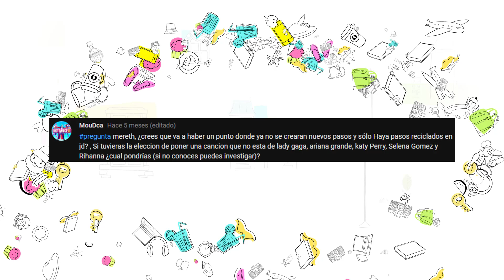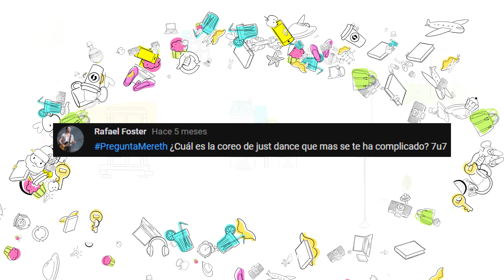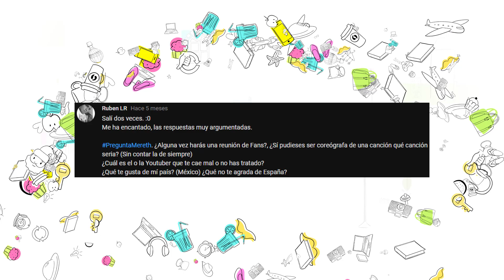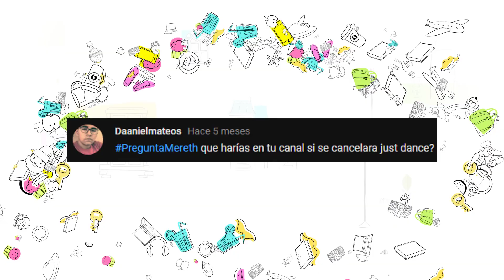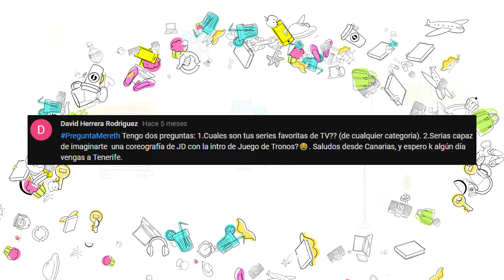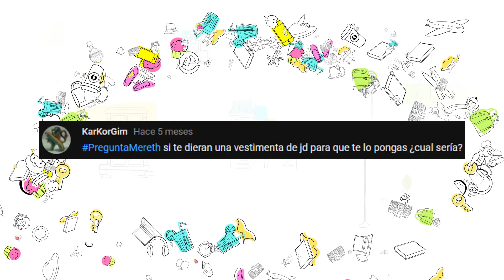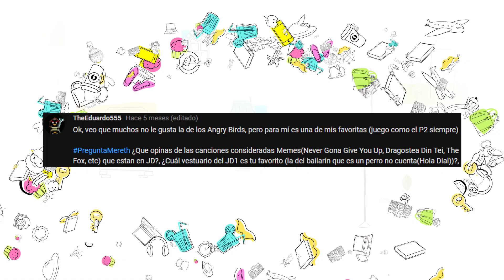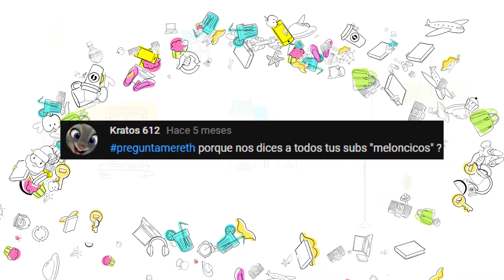Preguntas y Respuestas | ¿Qué youtuber me cae mal?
Para hacer una pregunta para el siguiente Preguntas y Respuestas, debéis escribir en la caja de comentarios PreguntaMereth más vuestra pregunta.

Saludos!!! :D